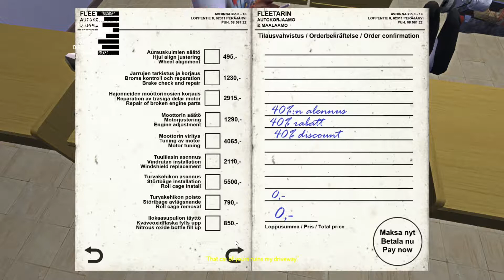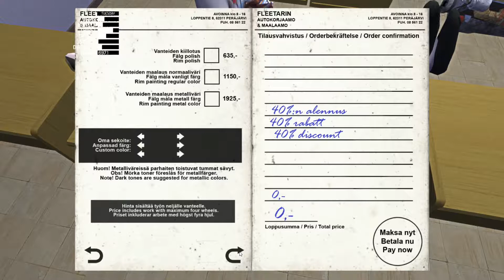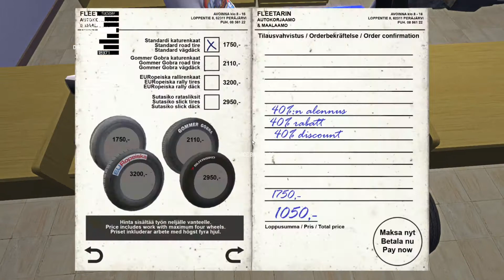My Summer Car - Part 3 - Wood and Sewage Hauling (Re-Upload)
We go out and make some money in this video of My Summer Car! At the same time we end up spending some on some new parts for the car as well!

Watch on and Enjoy!